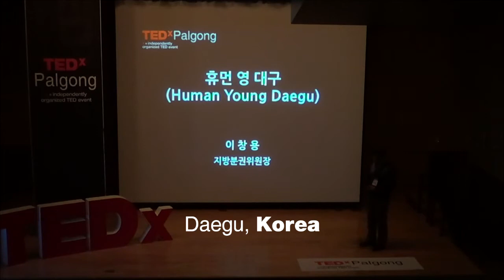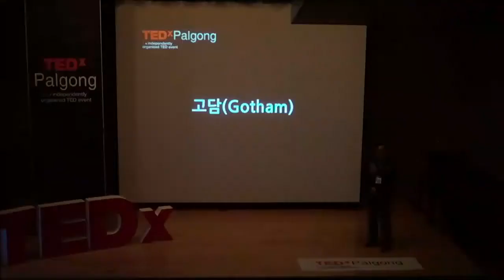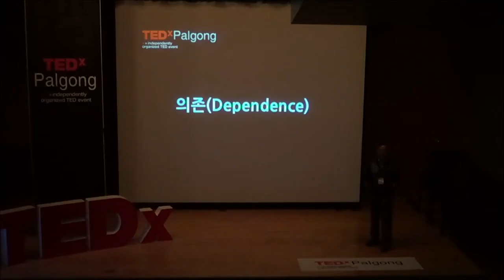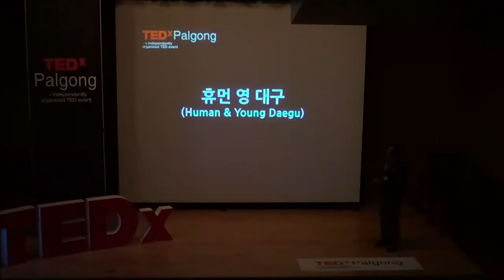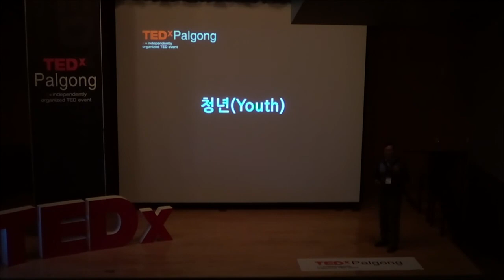Human young Daegu: Changyong Lee at TEDxPalgong